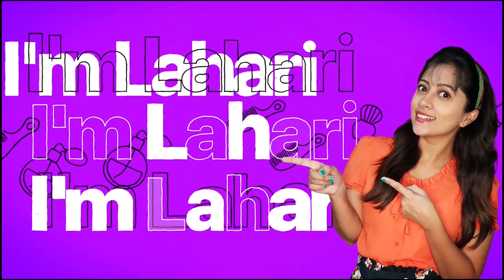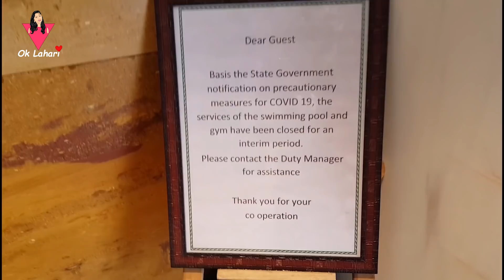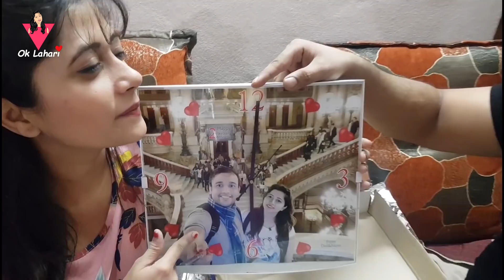Wedding Anniversary surprise || Marriage Anniversary || Ok Lahari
Hello Guys,
This is Lahari and this is my YouTube channel "Ok Lahari". I am popularly known for Gruhalakshmi serial, Swathi Chinukulu, Muddu Bidda, Radha Madhu, Pakinti ammai and also movies like Oka Laila Kosam, Don Seenu, Ra Ra Krishnaiah,  Greeku Veerudu, Arjun etc